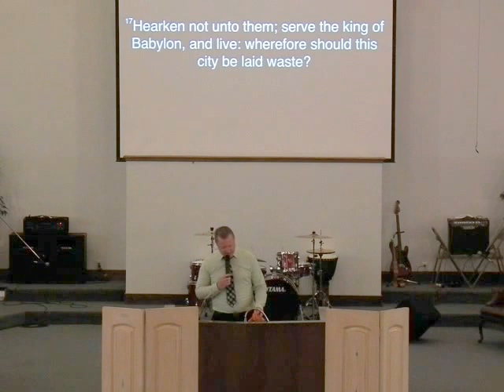"The Ministry of The Pillars" Preached by Pastor DeCicco 8-30-2015 at First Apostolic Church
"The Ministry of The Pillars" Preached by Pastor DeCicco on 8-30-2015 at First Apostolic Church of Mishawaka Indiana ... Jeremiah 27:12-22